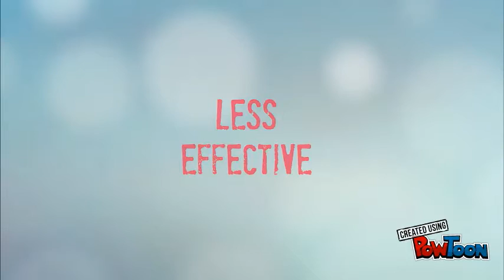Summarization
Learning Strategy